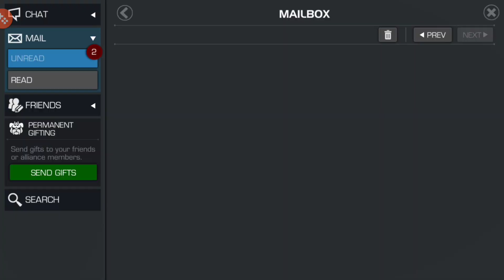Vs Hateful 8 - MCOC Alliance War